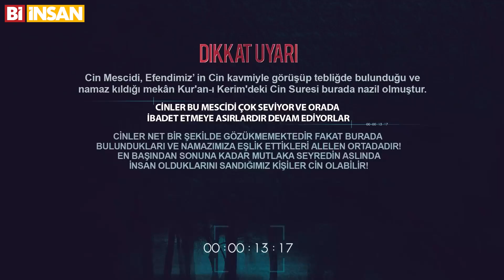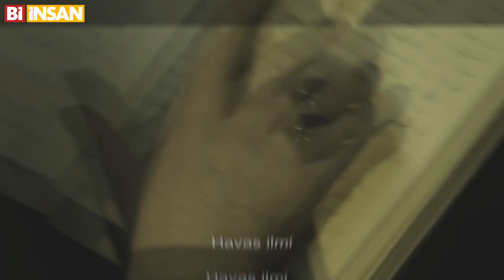Ünlü Youtuber'ın Yer6 Hikayesi | Muhammed Bahçecik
Muhammed Bahçecik. 2017 yılından beri yapımcılığını ve yönetmenliğini yaptığı @Yer6film Youtube kanalında; yaşanmış gerçek olayları, gerçek üstü hikayeleri ve paranormal olayları seyircileriyle buluşturuyor. 40 Milyona yakın izleyici ve yarım Milyona yakın takipçisiyle başarılı içerikler üreten Bahçecik'in Youtuber olma yolundaki öyküsünü ele aldık. Cinler, büyücüler ve garip hikayelerle dolu hayatı videomuzda. İyi seyirler.

Yaşamınızdaki gerçeklerin, başka insanlara umut olması için bizler her daim hazırız.